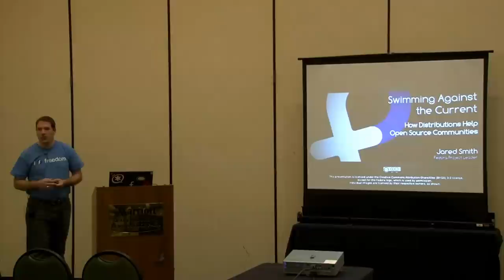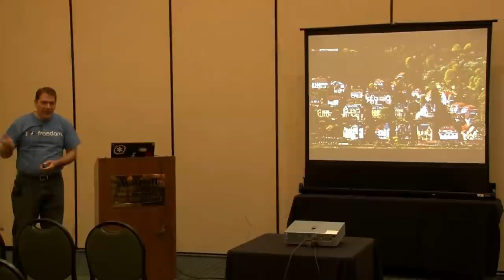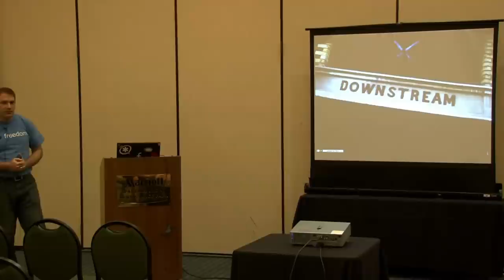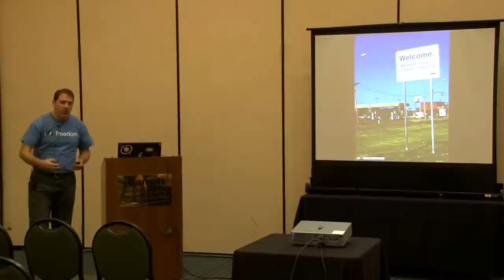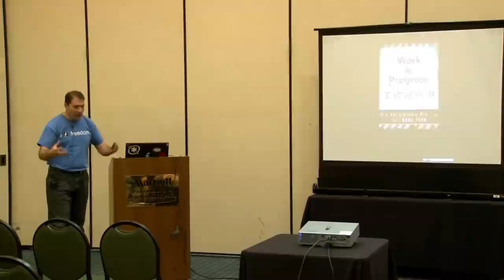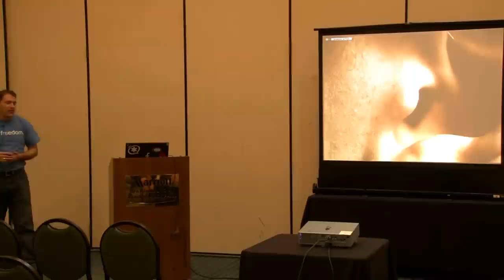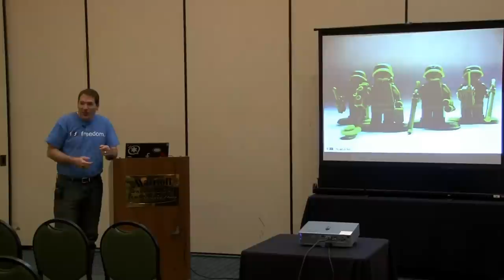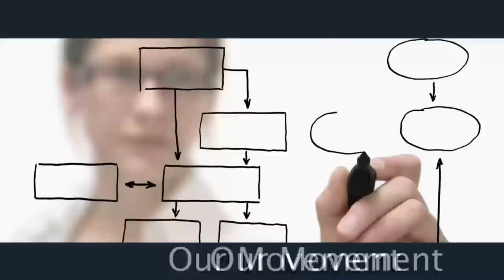2011 SouthEast LinuxFest - Jared Smith - Swimming Upstream: How Distributions Help Open Source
2011 SouthEast LinuxFest - Jared Smith - Swimming Upstream:  How Distributions Help Open Source Communities